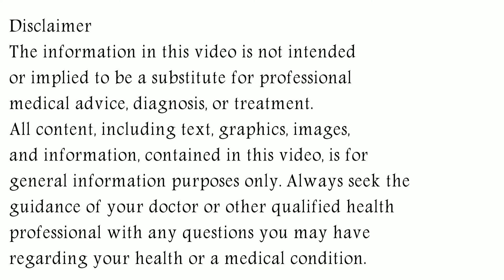Sofolyte Husk Granules Powder Uses, Dose & Side Effects in Hindi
sofolyte husk powder Uses, Dose & Side Effects in Hindi
In this video, we will discuss what are the uses and benefits of sofolyte husk powder. How to use sofolyte husk powder. We will also discuss what are the side effects of sofolyte husk powder. Watch the complete video for detailed review of sofolyte husk powder in hindi.